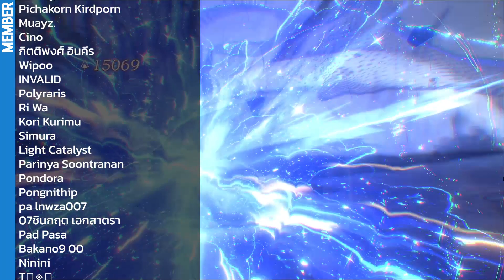[Reverse:1999] รีวิว : Pickles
0:00 เริ่ม
0:31 แนะนำตัวละคร
0:50 Insight
1:18 Portray
1:57 Psychube
2:11 Resonate
2:35 Skill 1
2:46 Skill 2
3:05 Ultimate
3:20 การจัดทีม
3:35 สรุป
4:11 จบจ้า

YADA Game Center บริษัทรับเติมเกมถูก
เปิดตลอด 24 ชั่วโมง เร็ว ปลอดภัย เครดิตดีไม่มีรีฟันด์
สามารถสอบถามราคาในช่องทางการติดต่อในลิ้งค์ได้เลย !
หรือ @yadagamecenter (มี@ข้างหน้า)